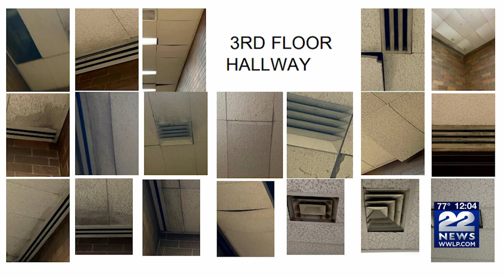Trial Court chief from Boston tours mold issues at Springfield courthouse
People who work at the Springfield courthouse gathered outside Wednesday afternoon to demand safer conditions inside the building.